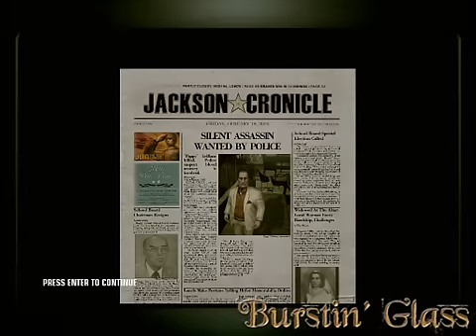Hitman Blood Money - Till Death Do Us Part - Pro/SA + Suit/Accidents Only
► Only Targets killed by Accident
► Without firing any guns
► Without using mine/s
► No knockouts
► No Upgrades purchased